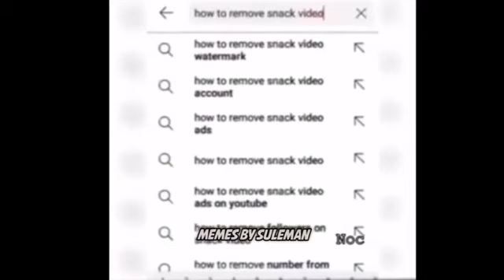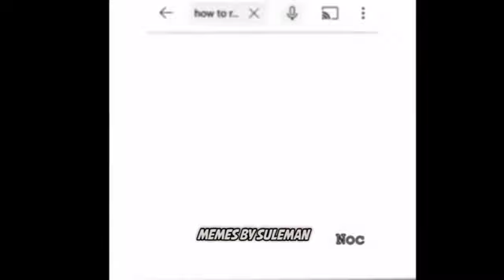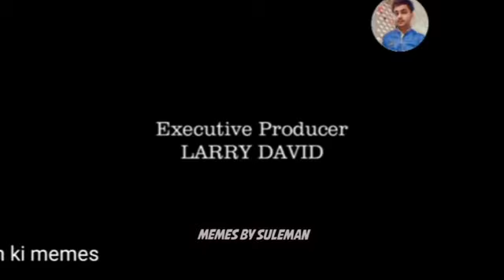akta cobra Memes to watch In Ramazan Sulemani memes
If you aren't following the best meme youtube channel akta cobra memes you are missing out.
This channel contain hilarious content on one plateform.
Memes can be define as an art such as classical ,sarcasm, funny, hilarious, idiot, lol. Memes is a humour that give you the wings.

Over the past few years, the act of sharing memes has become an enormous social media trend. Most simply, a meme is a funny image or video accompanied by a funny caption. As an art form similar to comics, memes are characterized by virality, humor, and relatability. In the past 5 years alone, search interest in the term “meme” has more than doubled.